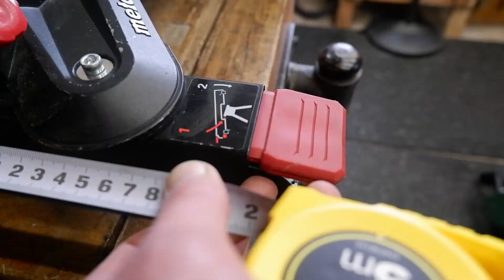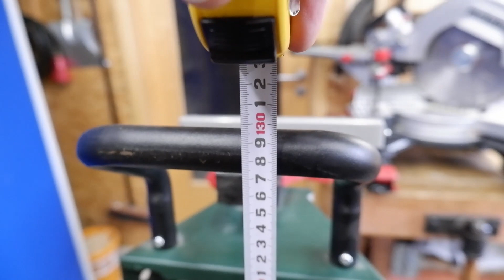Die Mobile Kappsägenstation von Metabo Typ KSU 251.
Hallo Leute👋,

ich will Euch heute meine mobile🚗 Kappsägenstation💫 von Metabo vorstellen.

Die Typbezeichnung📄 heißt KSU 251 für Kappsägenuntergestell💫 . Das Gestell ist mit Rollen für den mobilen🚗  Einsatz z.B. Garten⛳ und hat Adapterschienen für die Montage🔧fast aller handelsüblichen Kappsägen💫.

Die seitlichen Werkstückauflagen sind Rollengeführt sowie mit zusätzlichen Anschlagstopp📛 und auf eine max. Gesamtlänge von ca. 230cm 📏ausziehbar.

Am Ende zeige ich noch die Montage🔧 der Kappsäge in dem Fall die Metabo KGS 305 M eine der größten😯 Kappsägen.

--Zubehör für Kappsägen👀: -- Kleine Kappsägen-Station selber bauen👇

---In meinem Blog👀 "Heimwerken mit Holz" habe ich dafür noch einen Post ✉ veröffentlicht:

Habe auch einen Blog👀 "Heimwerken mit Holz" mit unterschiedlichen Projekten🔨🔧

„unbezahlte Werbung wegen Markennennung/-erkennung“
- Die Kappsägenstation wurde selbst erworben.